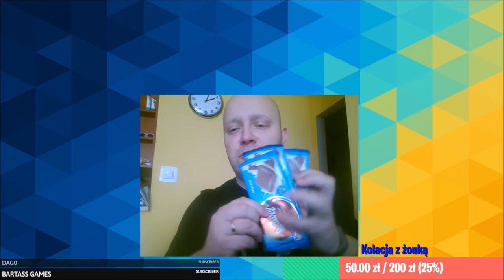MARKOWE POGADUCHY: Markowy spotyka Jurasa i leje się krew #44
Zapraszam do moich skrawków internetu:
- Steam - markowy_yt

intro'a/outro'a:
Artur.Szczerba(at)interia.eu